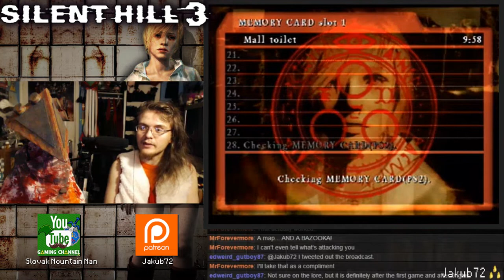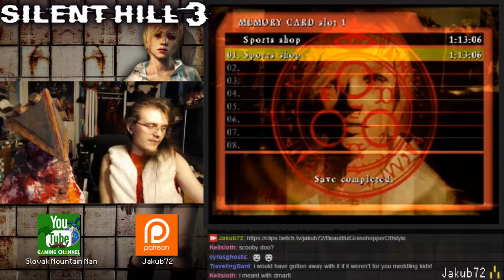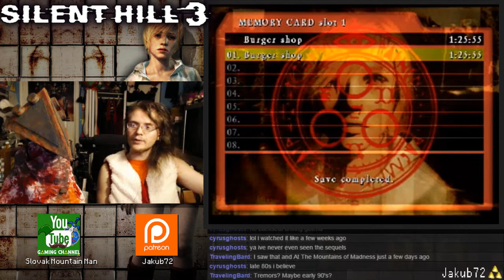Part 1 | The Nightmare Begins | Silent Hill 3 (PS2)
•Watch the Playthrough at Silent Hill 3 (PS2) – Slovak Mountain Man

00:00 - Part 1: The Nightmare Begins
28:20 - Part 2: Claudia's Visit
53:35 - Part 3: Central Square's Bleeding Toilet
01:28:08 - Part 4: Central Mall Steel Pipe Hype
01:59:30 - Part 5: Split Worm Boss
02:23:53 - Part 6: Hazel Street Train Station
03:06:02 - Part 7: Getting to the Train